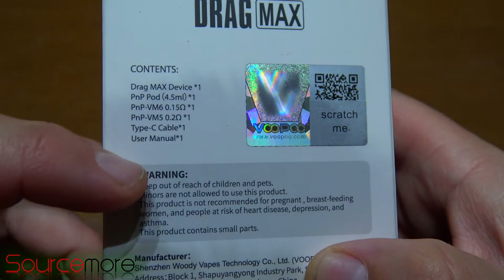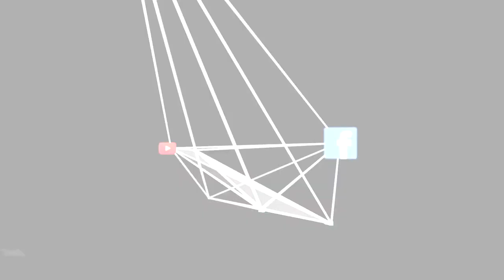Drag Max by Voopoo